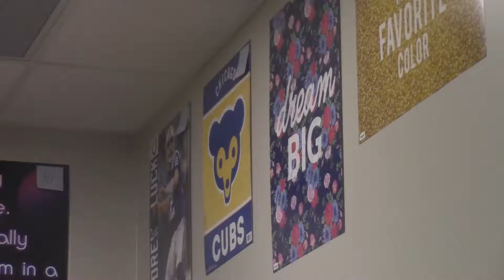Book Fair 17-18 GS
Gavan Sallee